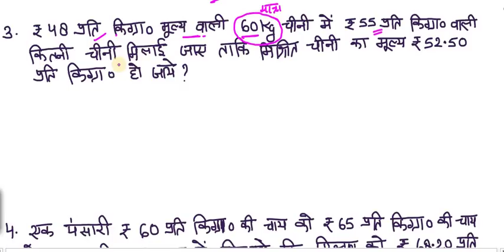Alligation and Mixture (मिश्रण ) : एकमात्र वीडियो और चैप्टर ख़तम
Current Affairs from 15 नवम्बर से 15 मार्च तक के लिए क्लिक करें